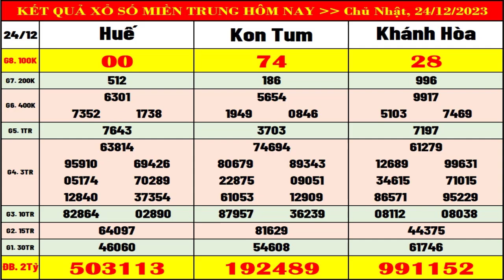Kết quả xổ số Miền Trung hôm nay ngày 24/12/2023 (xs Khánh Hòa, xs Kon Tum, xs Huế)